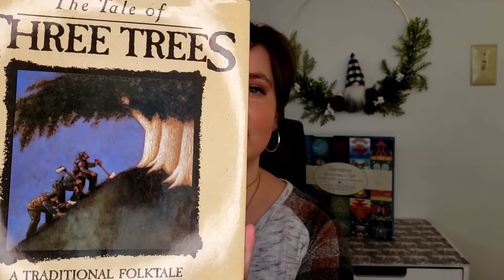What I'm Loving: Christmas Edition: Vlogmas Day 12!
~Movies~
Home Alone
Home Alone 2
~Books~
Unwrapping the Greatest Gift
The Tale of Three Trees
~Other Vlogmas' to check out~